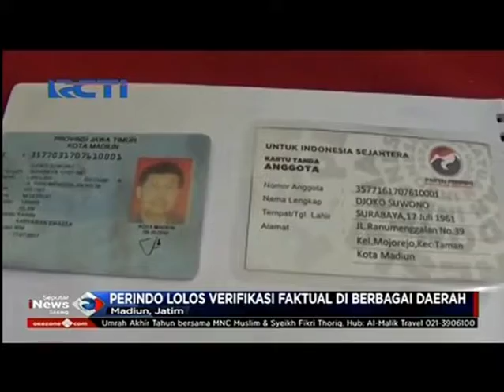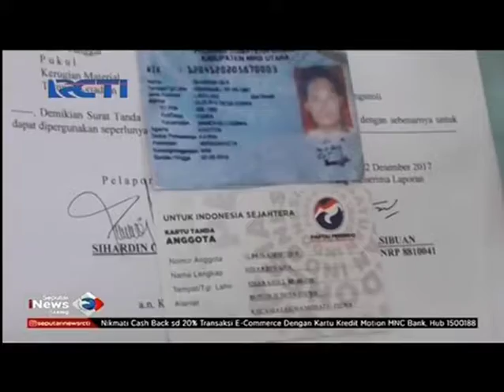Partai Perindo Lolos Verifikasi Faktual Di Berbagai Daerah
Kerja keras para pengurus dan dukungan para kader menganterkan Partai Perindo diberbagai daerah lolos verifikasi faktual oleh KPU dan ini memastikan jalan Perindo untuk maju menjadi peserta pemilihan umum 2019 kian terbuka lebar